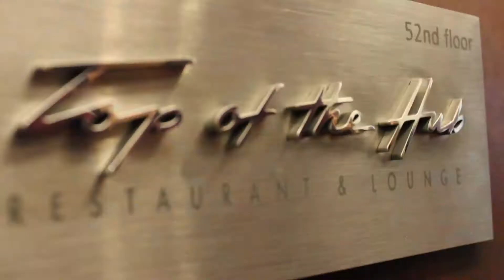DAY 373: BOSTON - Top of The Hub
@Knuns - Follow me on Everything!